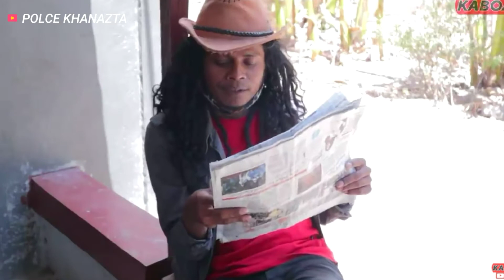VIDEO LUCU||SINDIR LEWAT KORAN_KEBOAX KETAWA BARENG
semoga terhibur

terimakasih